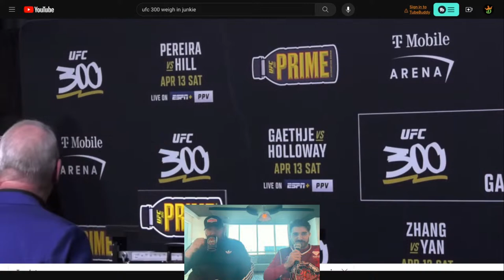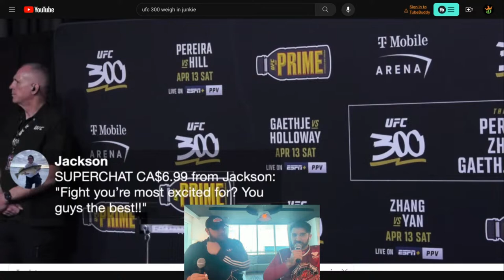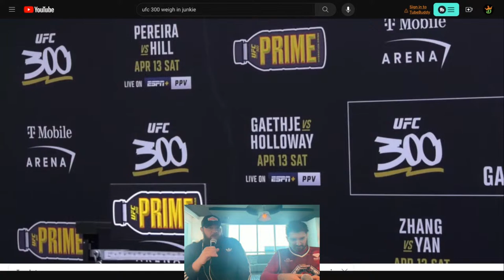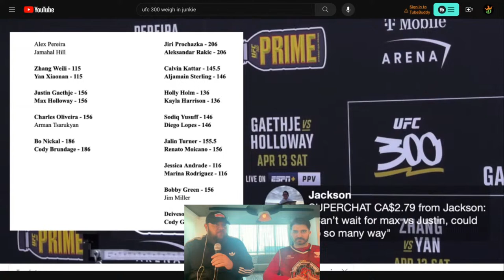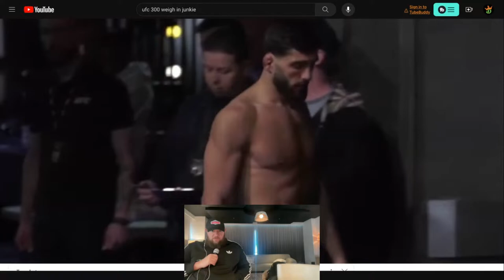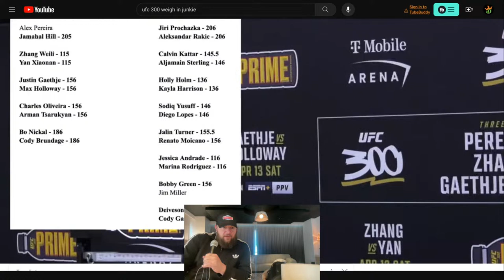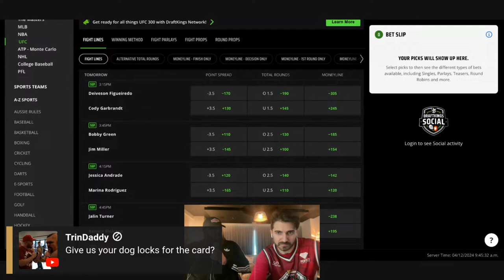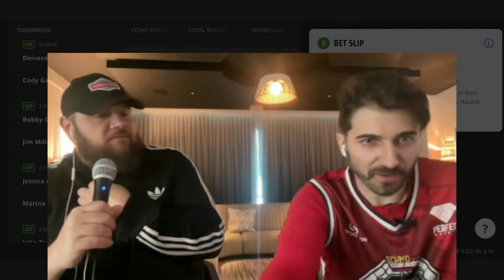UFC 300 Live Weigh-In Show with Big Ron at the Virgin Penthouse